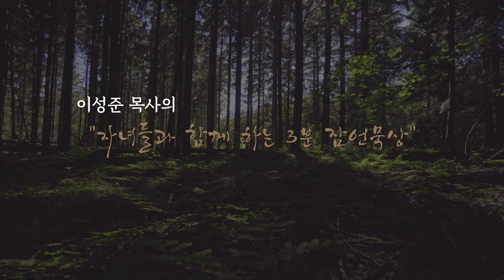자녀들과 함께하는 3분 잠언묵상 13일차